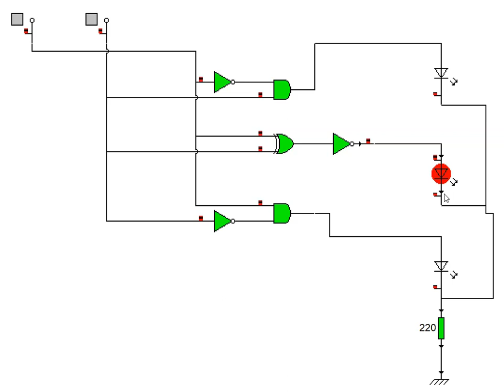circuito comparador digital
en este video vemos el funcionamiento del circuito comparador digital